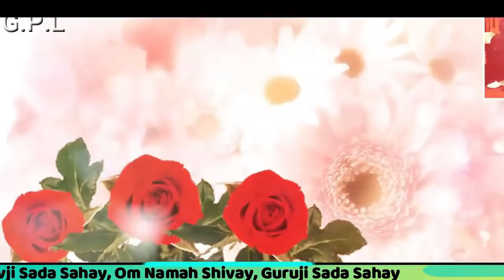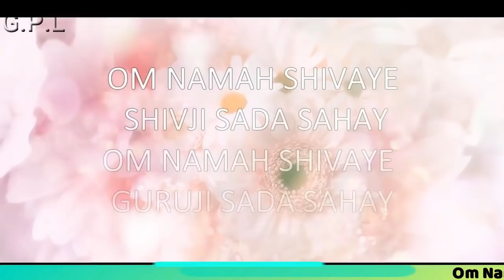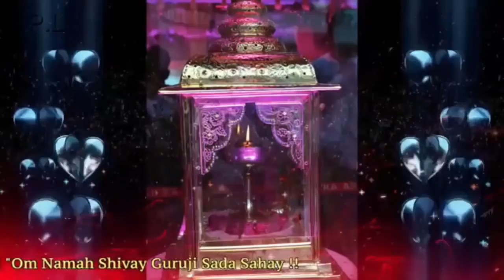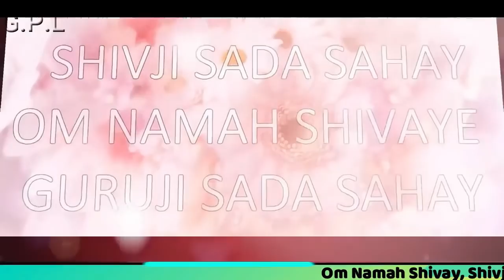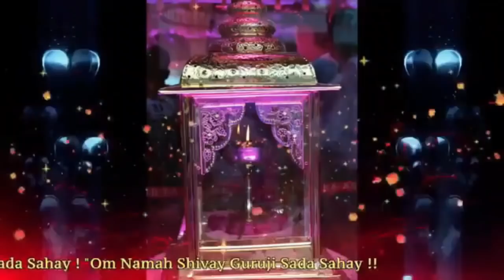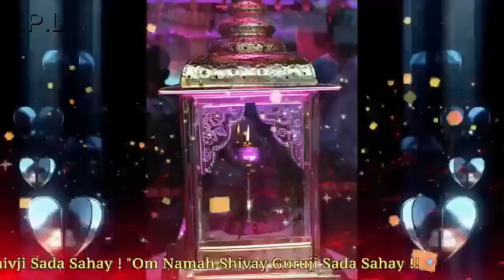Two Hours GURU JI Satsang Playlist #118 🙏 Jai Guru Ji 🙏 Sukrana Guru Ji | Gurpurab Special